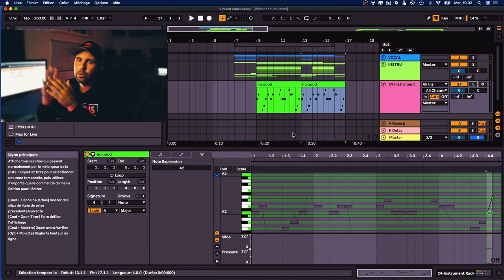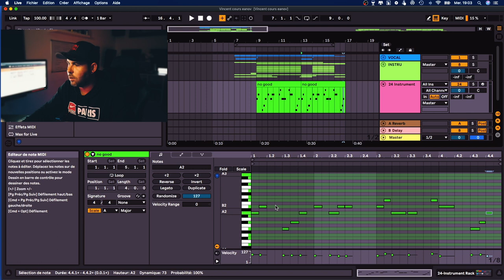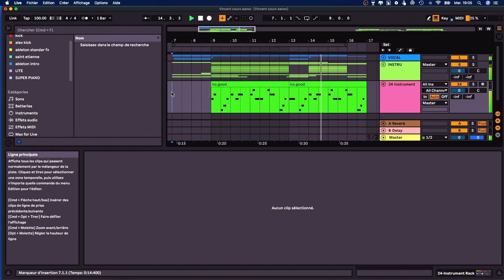Ableton Live 11 Glide ( 808 ) Top secrect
Salut les gras ! je profite de la mise à jour d'ableton pour vous faire une mise à jour du tuto 808 glide que j'avais fait sur le 10!

La nouvelle fonction est folle pour glider vos basse comme xorks ou faire de la drill. mais cela s'applique aussi avec les synthé pour l'ecletro ou les flutes

Pour les GRAS abonnés vous aurez accès gratuitement à tous les preset, rack, template sur mon site avec votre compte.